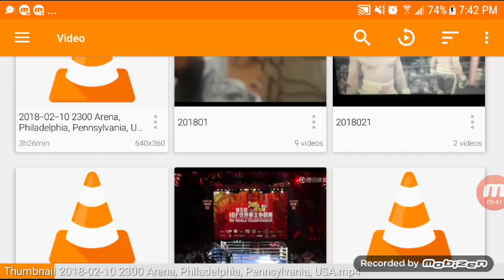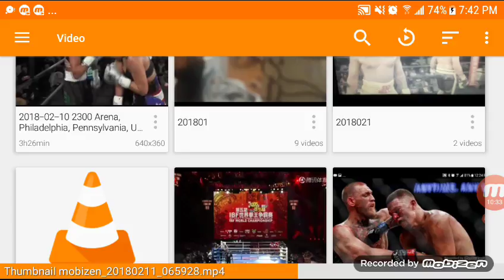MASAKI SAITO Vs YOSHINO FULL Knockout!!